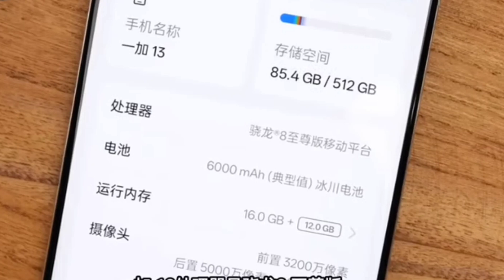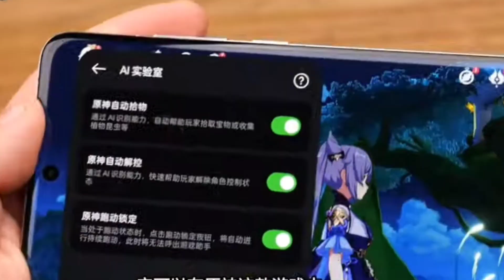OnePlus 13 Unboxing, Camera Test, Snapdragon 8 Elite, Gaming, Antutu Score, TechAariz?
My favorite Gadgets:
1. Digital SLR Camera
2. DIGITEK Tripod
3. BOYA by-MM1 Microphone Mini